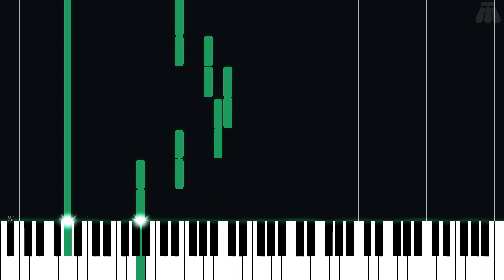Death - Golden Sun - Easy Piano Tutorial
Easy Piano Tutorial for Death from Golden Sun (2001) in the Golden Sun series.

Arranged by Thomas Wilson on ninsheetmusic.org